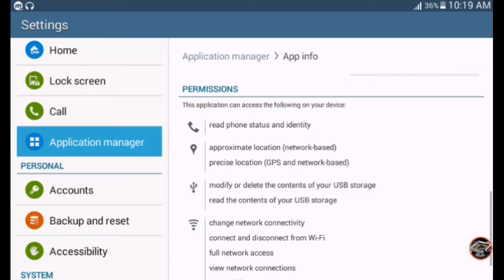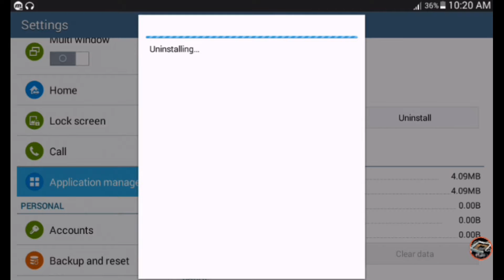How to uninstall virus app on android |2018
This video i show you how to uninstall virus app on android smartphone without root or apps Easy steps to watch and remove dangers virus app in your android phone
Go to watch and check your phone

Thank's for watching my videos and support it

You have any problems in your electronic object let's comment it i solve that than' thank's for all of my friends